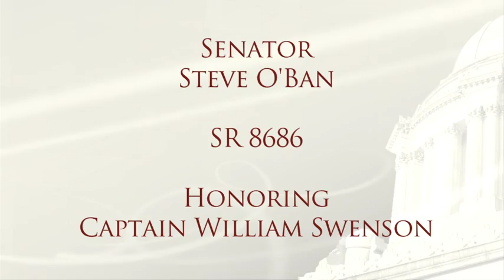Honoring an American Hero with Senate Resolution 8686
the Senate adopted Senate Resolution 8686 recognizing the valiant and selfless actions of U.S. Army Capt. William Swenson in 2009 that earned him the Medal of Honor in 2013. Often coming up short on words to describe their respect for and gratitude toward Capt. Swenson, members of the Senate spoke in praise and admiration of the hometown hero who resides in Seattle.